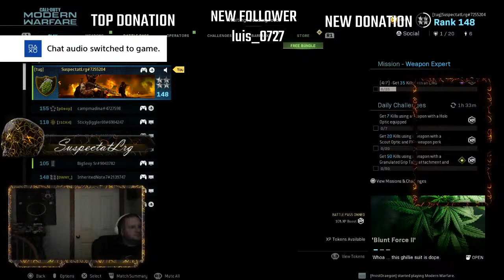PS4 MonsterEnergy MXGP3 # CODWZ GTSPORT MXVsATVALLOUT